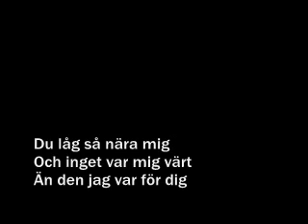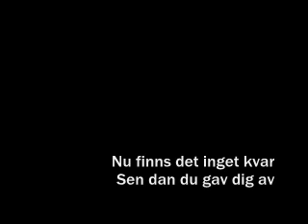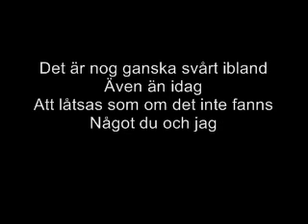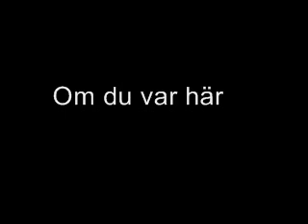SK8 - Om du var här [Lyrics]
Du låg så nära mig
Och inget var mig värt
Än den jag var för dig
Du sa att sällan blir
Det är inte riktigt som man tänkt
Kom ge mig av din tid

Kan jag få dig att förstå
Att det måste bli vi två

Om du var här
Den jag alltid velat ha
Den jag aldrig kunnat nå
Du som aldrig kunnat se
Att jag finns kvar här
Du kan få mig dit du vill
Allt jag har och lite till
Det finns inget jag inte kan

Nu finns det inget kvar
Sen dan du gav dig av
Och inte några svar
Jag vakna upp för fort

För allt vi hade känt
Och allt du gjort

Det är nog ganska svårt ibland
Även än idag
Att låtsas som om det inte fanns
Något du och jag